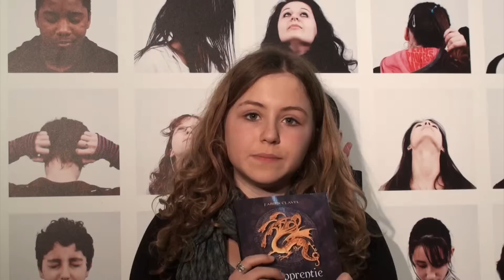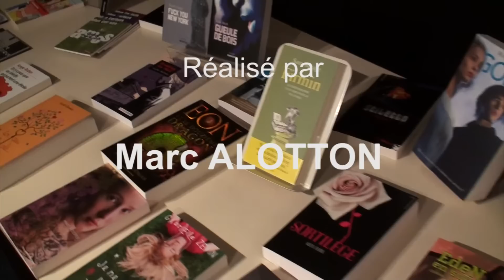La chronique ActuSF de Sarah sur "L'apprentie de Merlin 1"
La chronique ActuSF de Sarah sur "L'apprentie de Merlin 1" (Fabien Clavel) enregistrée le 5 février 2011 à la Bibliothèque de Montreuil par Marc Alotton.